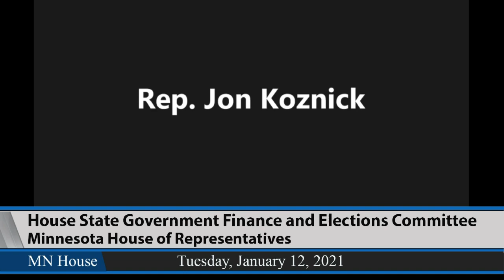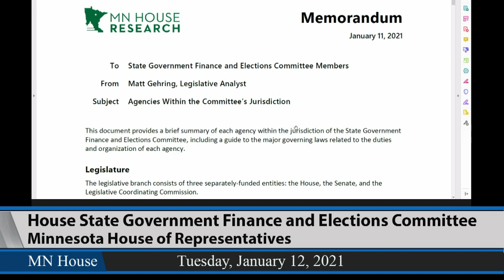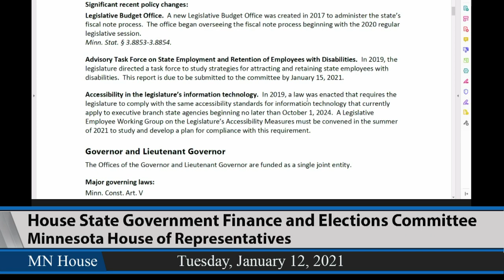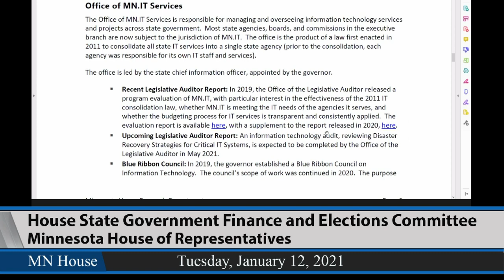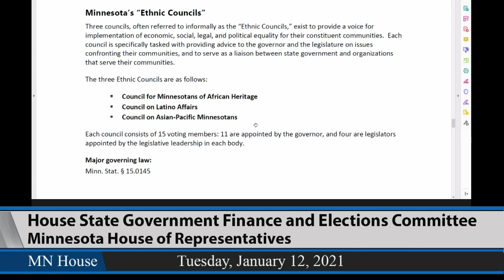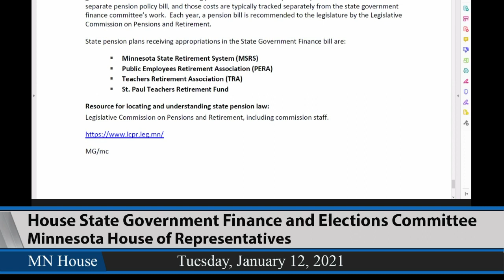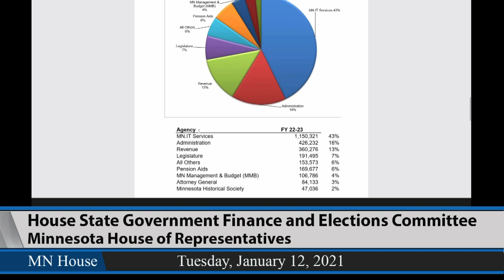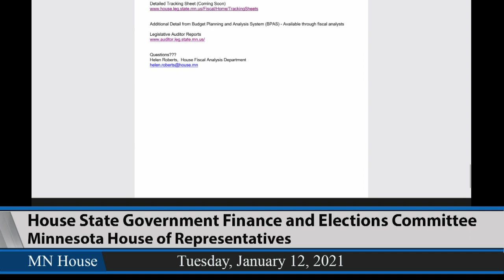House State Government Finance and Elections Committee 1/12/21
01:15 - Members and staff introductions.
10:33 - Committee Overview.
Presentation by Matt Gehring, House Research Department.
Presentation by Helen Roberts, House Fiscal Analysis Department.